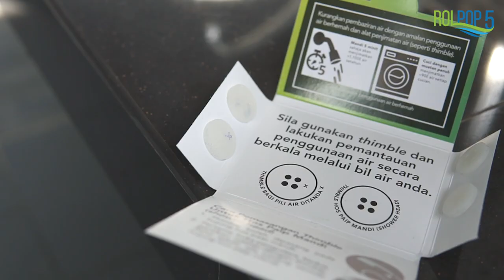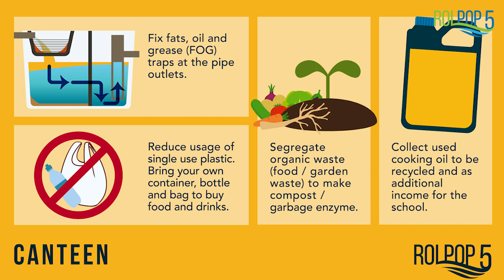Best Management Practices for Schools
The younger we are, the higher our agility to accept concepts. While our students are still young, let's instill responsible green practices among them. Let them learn the best practices to care for our environment, especially rivers and make them do the activities at school.

Check out SK St Mary in the video. They proactively encourage their students to adopt the best management practices. As a result, so many green initiatives with the students are well established within the school compound.

The Best Management Practices to adopt include:
1. Establish a Ranger Squad
2. Incorporate environmental talk/sharing session during assembly
3. Promote waste segregation
4. Install and decorate info board on environment
5. Integrate best practices in classroom activities
6. Install thimbles and place water displacement system in toilet tank
7. Bring own food and water container
8. Turn plastic waste into eco-brick
9. Up-cycle
10. Collect rainwater to water the garden
11. Compost